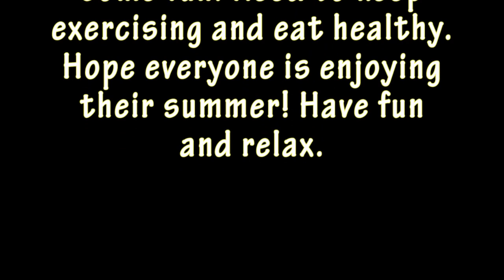A new dress and something strange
I chat about my new pink dress for the summer. It fits so nice and really feels great in this hot weather. I also got another dress but It's a bit too small. I'll figure out what to do with it later.

I also wanted to talk about my last video on my past. I have a theory which I think is the reason why I didn't think about guys until I got to college. Religion just made me suppress those feelings. Once I got out of high school I felt a lot more free to make my own decisions and not worry about someone else thinks. I'll let God decide if I lived my life the right way or wrong way.

I discuss a strange encounter when I was young which I never talked about. I also have little memory of any details of what happened. I remember it didn't make me scared at the time so it probably was nothing. But It scares me thinking of what might have happened if I met the wrong person.